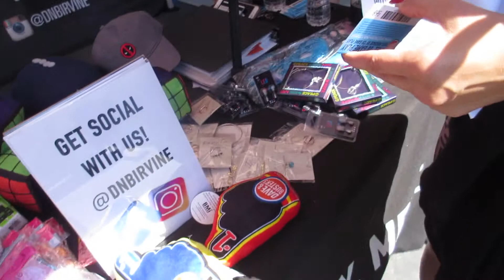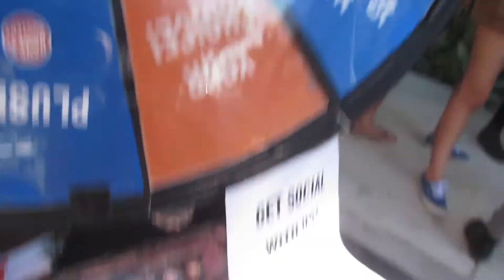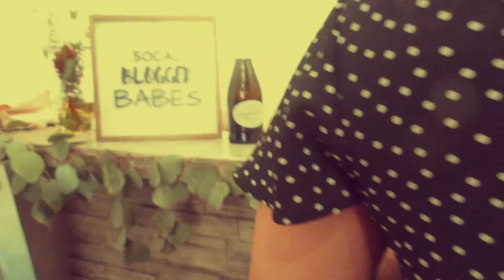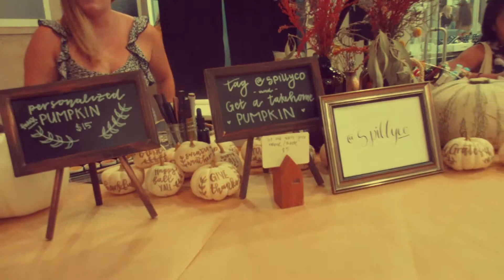Weekend Blogger Brunch and Event!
This weekend I attended a brunch for this awesome store in San Diego! The owner threw a VIP brunch! It was so cute and fun! On Sunday I drove to Irvine to attend a blogger event by the So Cal Blogger babes! They are an awesome group that brings the community together!